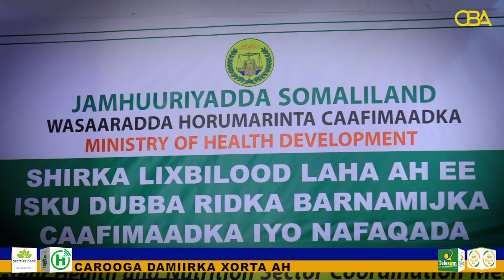wasaarada caafimaadka oo furtay shirka Lix-biloodlaha ah ee dib u eegista caafimaadka iyo nafaqada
Agaasimaha Guud ee wasaaradda caafimaadka Somaliland ayaa furay shirka  Lix-biloodlaha ah ee dib u eegista barnaamijyada caafimaadka iyo nafaqada ee dalka.